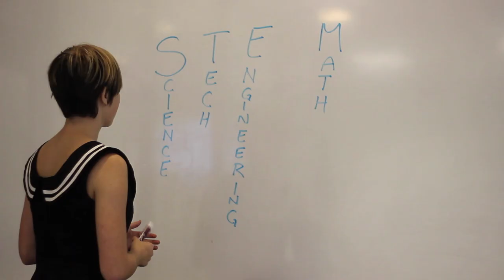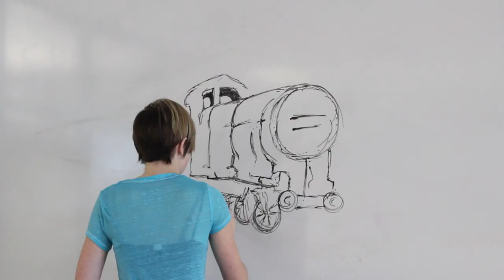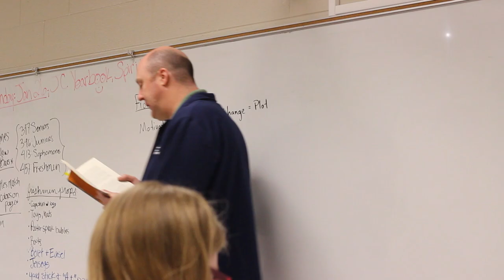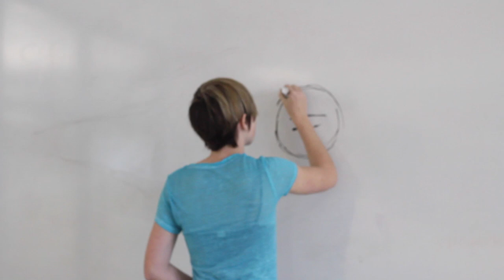STEAM - The Importance of Arts in Education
A JETSpress production. Created by Sam Whitaker and Becky Miller at James Clemens High School in Madison, Alabama.